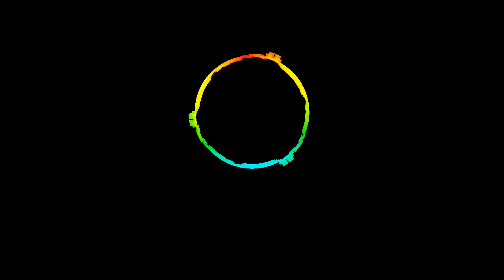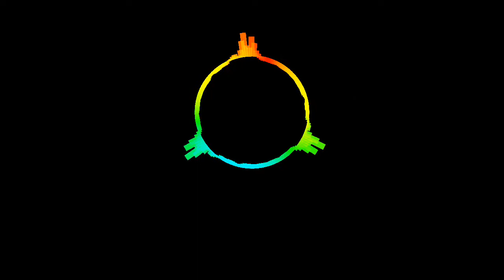BACKSOUND EID MUBAROK RAMADHAN RELIGI ISLAM